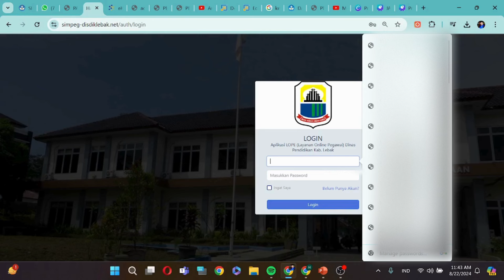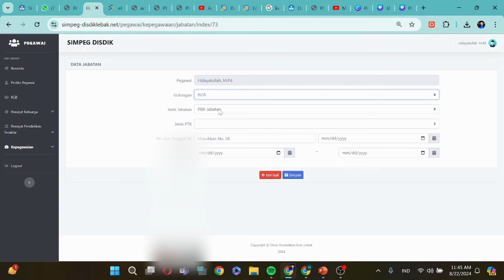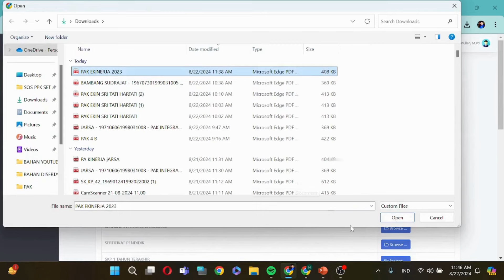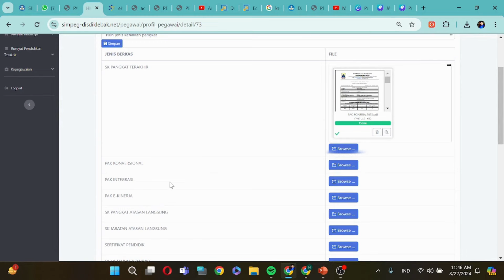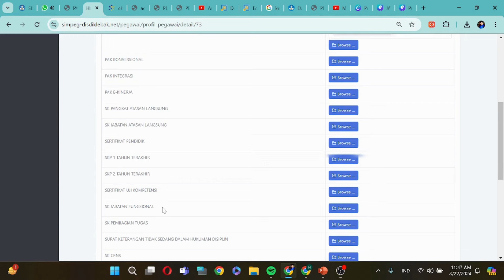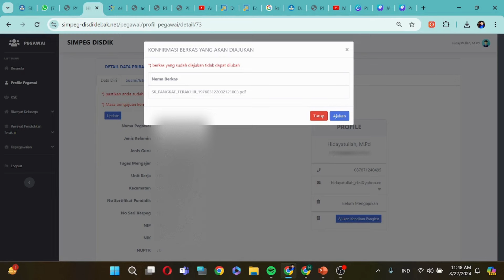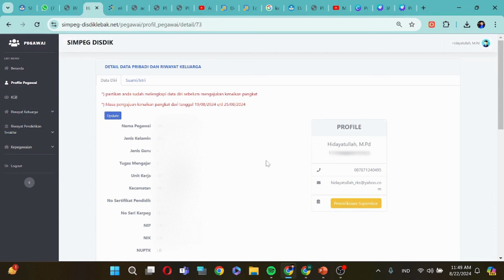MAU USUL PEMBERKASAN KENAIKAN PANGKAT DI APLIKASI LOPE?, BEGINI CARANYA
Proses kenaikan pangkat guru PNS di Indonesia dapat dilakukan dengan mengajukan usulan kenaikan pangkat.